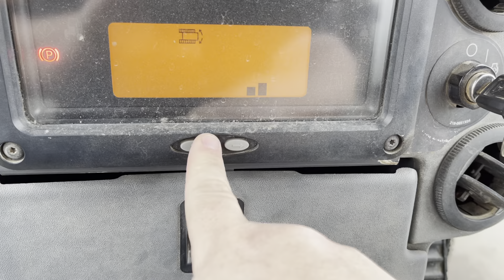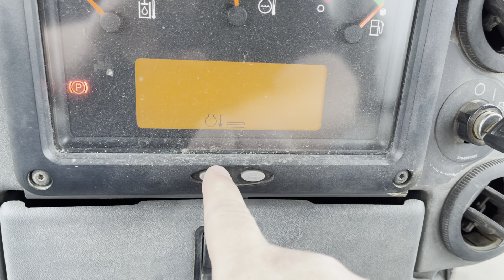Used CAT D5K2XL dozer!